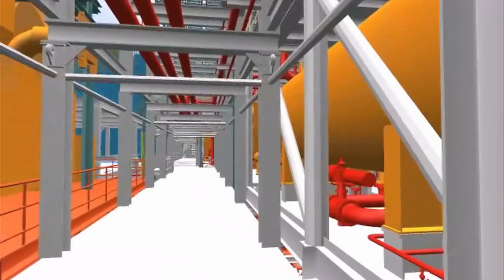Teekay FPSO Cidade de Itajai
The Cidade de Itajai is owned and operated by Teekay and Odebrecht Oil & Gas through a 50/50 joint venture.  The FPSO unit, which was recently converted from an Aframax hull at Sembcorp Marine's Jurong Shipyard in Singapore, is designed to process 80,000 barrels of oil per day and compress two million cubic meters of natural gas per day.